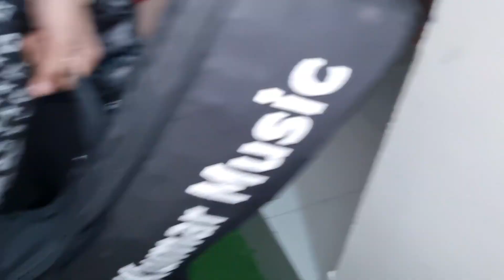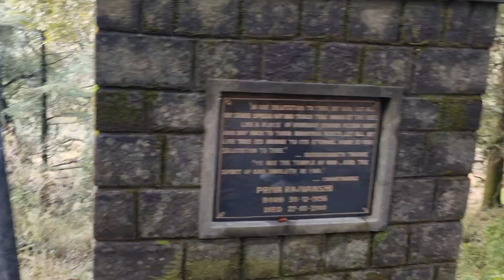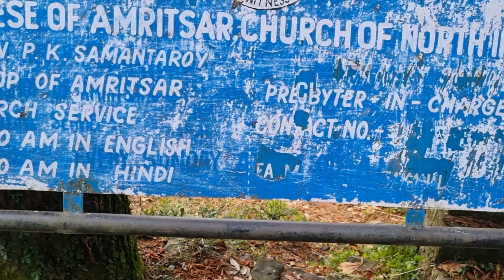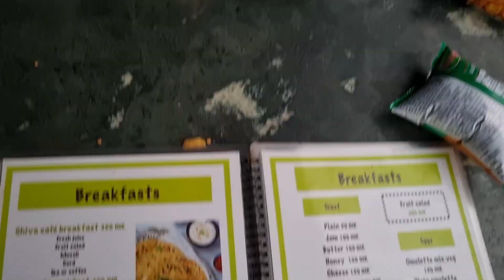New Song Shoot Hoshiarpur To Dharamshala, Mcleod Ganj, Triund Trek Sandeep, Sahil Amarpreet Part - 1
Masih New song shooting in McLeod Ganj
Sandeep Kumar Music

Timestamps:
00:00 Intro
03:16 We reached in Dharamshala
06:44 Start Vlog
07:42 Church
10:13 Triund Trek
10:54 Lunch
Credits:
Camera: Pastor Kamaldeep Singh
Video Editor: Sandeep Kumar